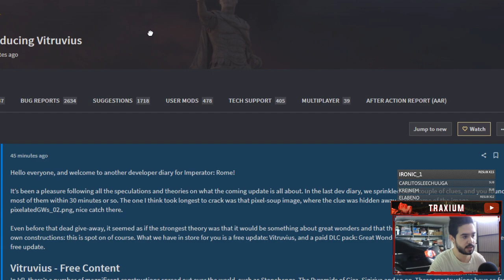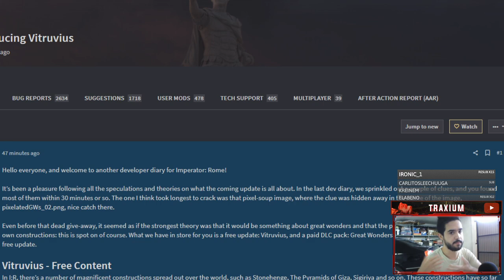Crea tu PROPIA MARAVILLA en IMPERATOR ROME - Primera Expansión/Parche 1.6 revelados - Traxium